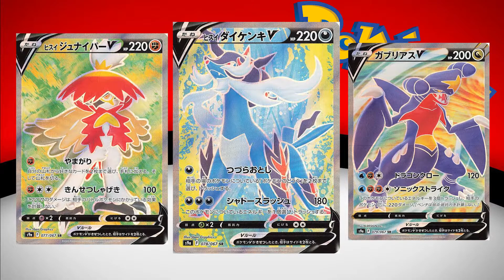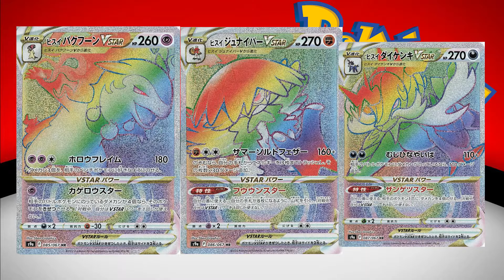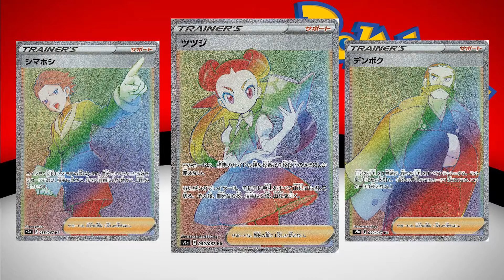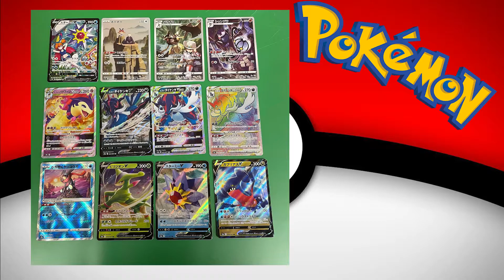TODAS LAS CARTAS SECRETAS DE LA NUEVA EXPANSION CARTA SPOKEMON! BATTLE LEGION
ya que muchos los pedís o preguntáis, aquí tenéis los toploader y fundas para cartas (ambos links son afiliados por lo que si los pillas me apoyas a mejorar mi material):
Agotado últimamente 👉 Ultra sleve x100
👉 Paginas para guardar tus cartas ! 11,99€
👉 álbum pro lo mejor en calidad
👉 álbum top de lo mejor